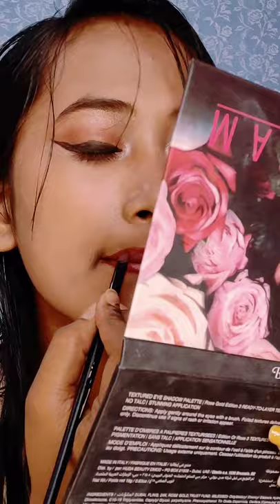Bold Lip MakeUp Look | Sneha's Lifestyle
Hey guys here is my new short video

Stay blessed and stay happy ❤️